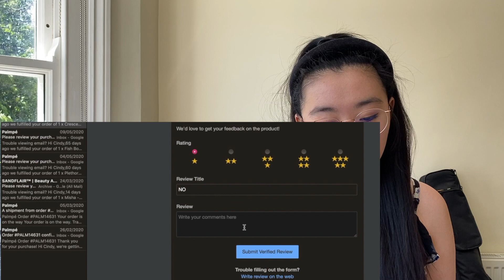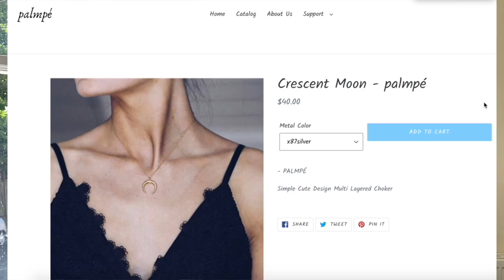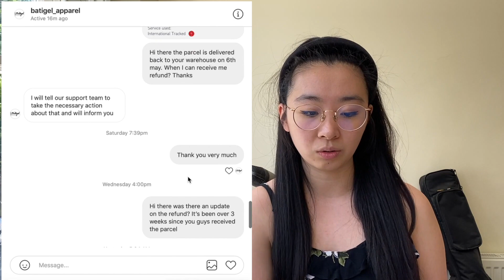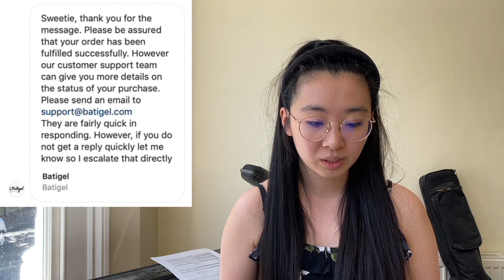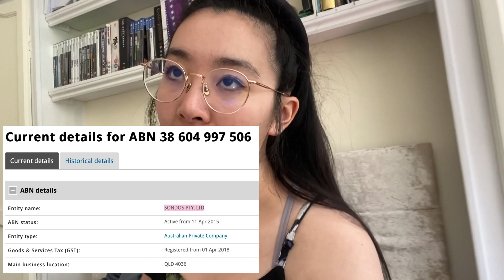PART 2: BATIGEL & PALMPE Instagram SCAM (Update)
Hi everyone,

Hope you are all well, todays an update on the batigel and palmpe.

This video pretty much concludes how they scam and my experience with them.

I hope this helps you making the right decision.

Cindy x